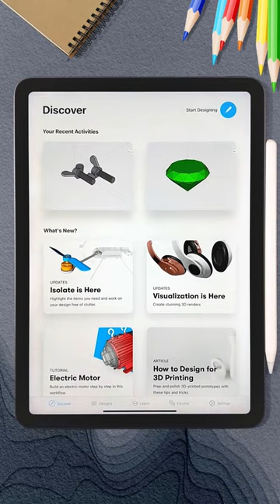Modeling a Coffee Mug | Shapr3D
✎ Shapr3D is a professional 3D CAD program that runs on an iPad. It provides a precise way to create 3D models with a revolutionary experience.
✎ In this video, I will use Shapr3D to modeling a coffee mug. Video content is for demonstration purposes only, not for use instructions.